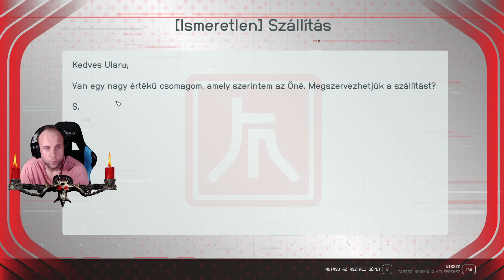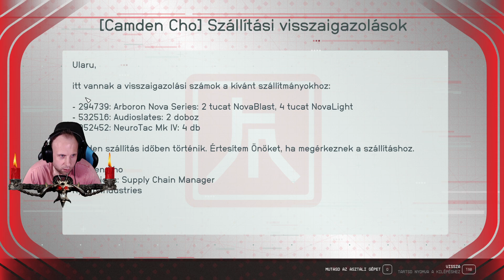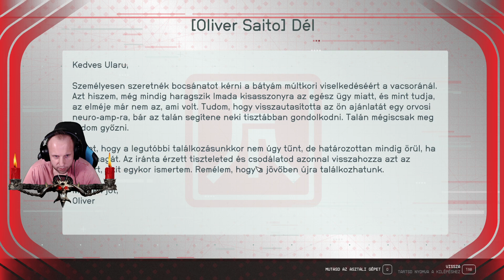Starfield very hard #36